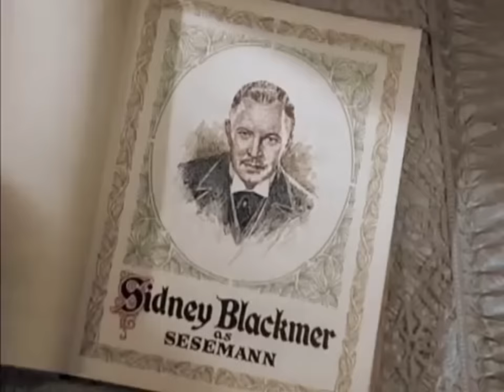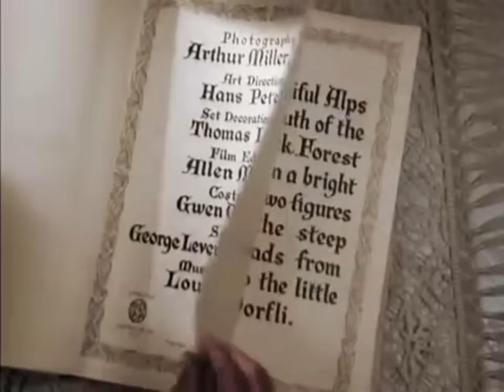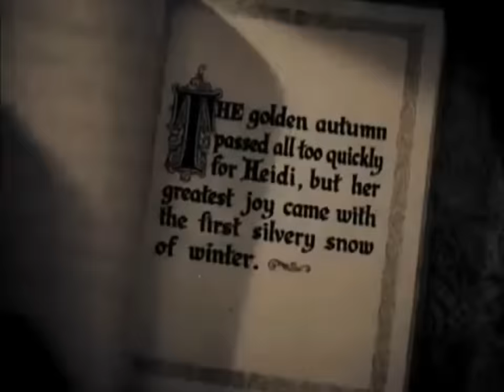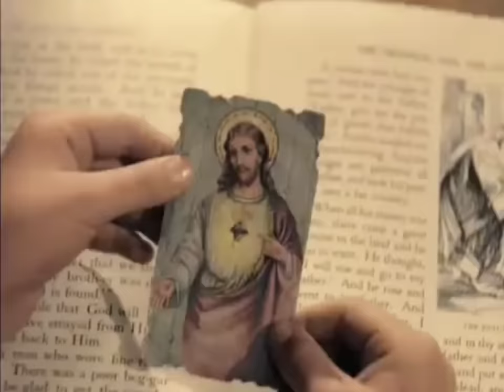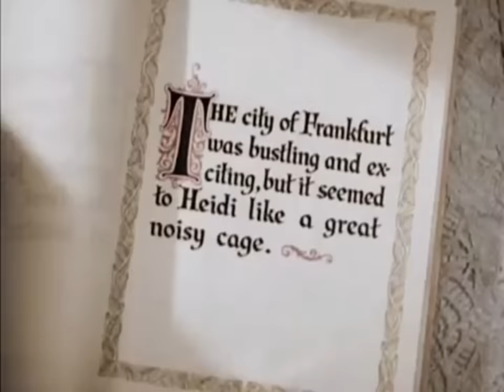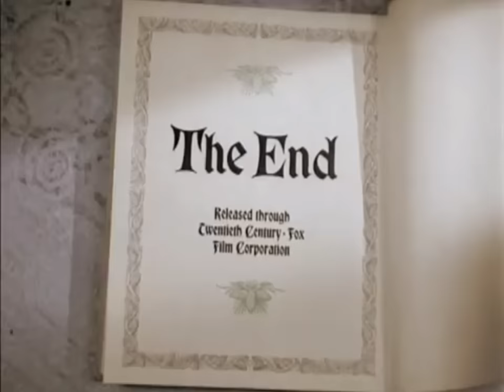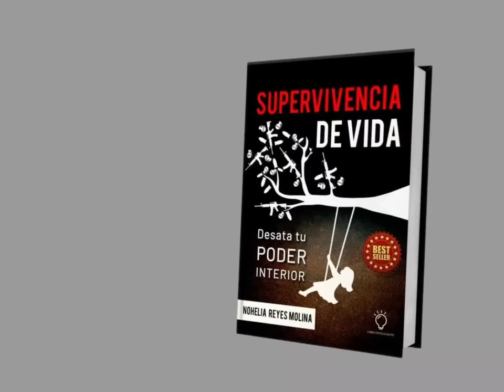Heidi película 1937 (Idioma español)